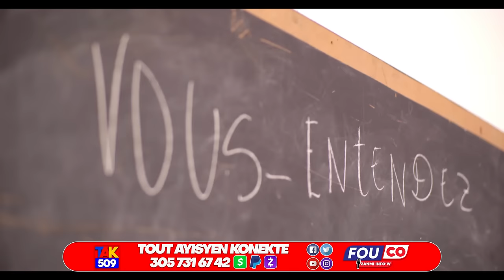2 Aksyon ki pase Pandan Gary Konile Washington..Tou manti pa Fon /Fouco